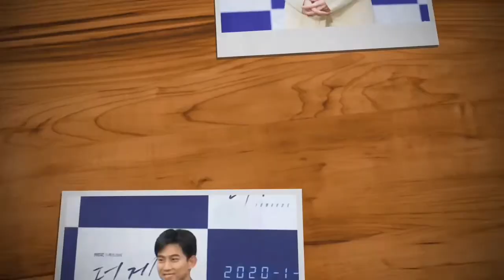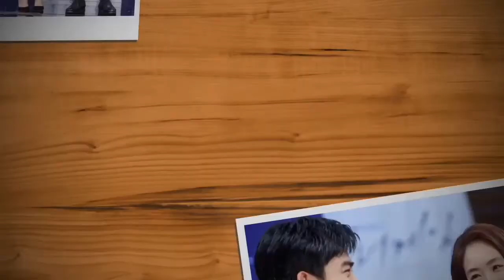The Game: Towards Zero Press Conference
TheGameTowardsZero Press Conference

Cast:
OkTaecHyeon sebagai Kim Tae Pyung
LeeYeonHee sebagai Seo Joon Young
ImJooHwan sebagai Goo Do Kyung

The Game: Towards Zero berada pada slot Rabu & Kamis yang sebelumnya di tempati drama Love With Flaws. The Game: Towards Zero mulai tayang di MBC pada hari Rabu, pada 22 Januari 2020 jangan lupa nonton ya😉

The Game: Towards Zero menjadi drama reuni Taec Yeon dan Lee Yeon Hee yang sebelumnya bekerja sama dalam Film “Marriage Blue” di tahun 2013